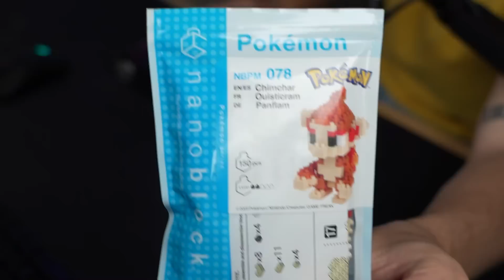Je construis le PLUS PETIT LEGO au MONDE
Vous voulez réellement un episode deux ..? :(

Chaine secondaire : @Guizzi 2